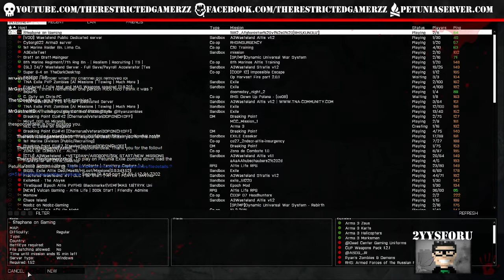Night on Petunia Exile zombie (Part 7)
2yysforu: DayZ Streamer, A3 Exile Alpha Stream & DayZ Exile Server Admin @ PetuniaServer.com/dayzforums/ and SERIOUS BEER drinker! Follow for updates.Part of the RESTRICTED GAMERZZ & MOU!!